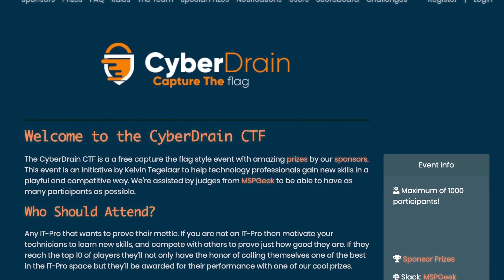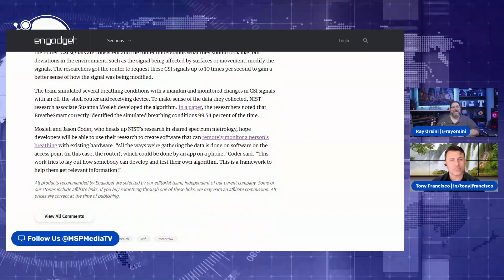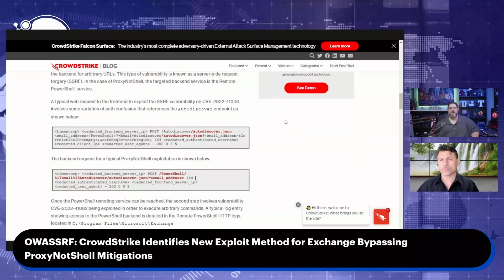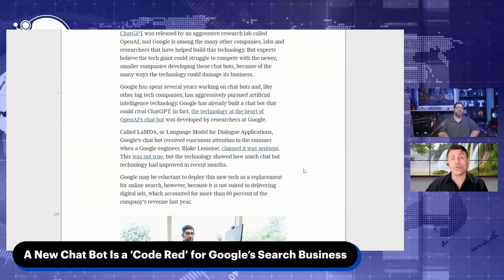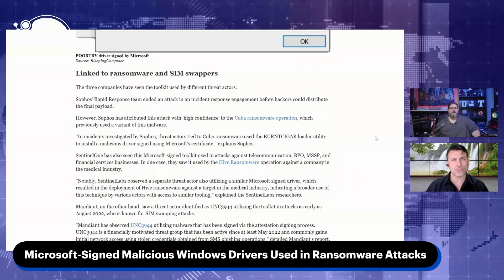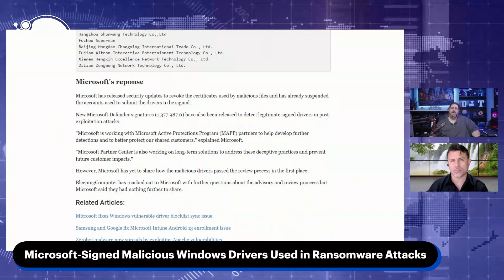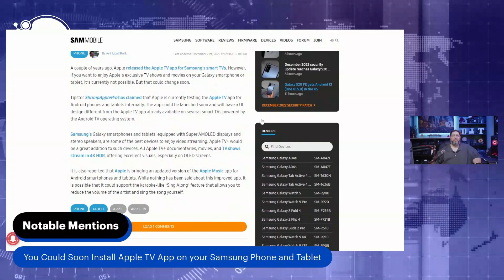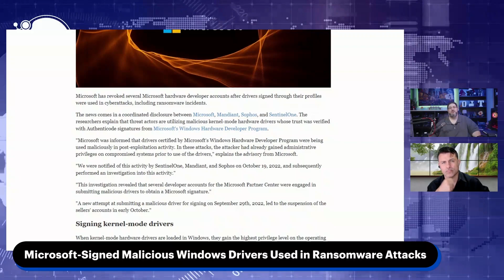MSP Dispatch 12/27/22: New Exploit for Exchange, ChatGPT “Code Red" for Google, MS Drivers Attacks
Hosted by: Tony Francisco and Ray Orsini

In this episode of MSP Dispatch we touch on OWASSRF: CrowdStrike Identifies New Exploit Method for Exchange Bypassing ProxyNotShell Mitigations, A New Chat Bot Is a ‘Code Red’ for Google’s Search Business and Microsoft-Signed Malicious Windows Drivers Used in Ransomware Attacks.

Story Links:
OWASSRF: CrowdStrike Identifies New Exploit Method for Exchange Bypassing ProxyNotShell Mitigations
A New Chat Bot Is a ‘Code Red’ for Google’s Search Business

Notable Mentions:
Apple's Self Service Repair Program Now Includes More Macs and the Studio Display
You Could Soon Install Apple TV App on your Samsung Phone and Tablet

Community Events:
12/28 @ 12:00 pm ET | Build It Better MSP Discussion Presented by Everything MSP
12/29 @ 6:30 pm ET | The Tech Bar Podcast Ep. 49
12/30 @ 10:00 am ET | MSP Dispatch Week Wrap Up Presented by The MSP Media Network
Connect with our hosts:

0:00 Teaser
1:03 Intro/Banter
4:58 OWASSRF: CrowdStrike Identifies New Exploit Method for Exchange Bypassing ProxyNotShell Mitigations
14:39 A New Chat Bot Is a ‘Code Red’ for Google’s Search Business
21:33 Microsoft-Signed Malicious Windows Drivers Used in Ransomware Attacks
26:51 Notable Mentions
28:28 Community Events
29:35 Sign-off
31:12 Outtakes